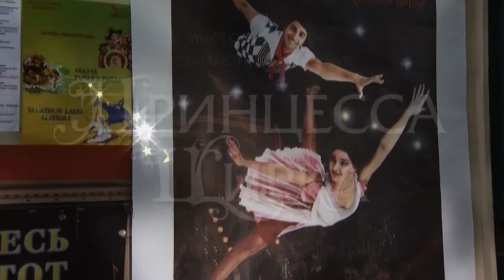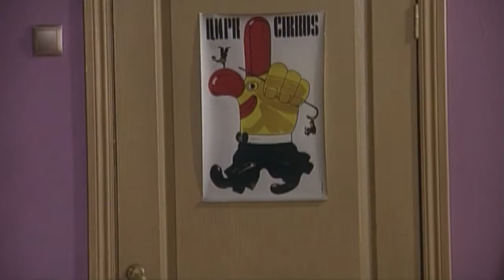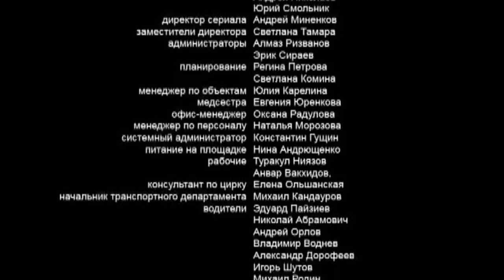Принцесса цирка. 14 серия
Ася соглашается выйти замуж за Ивана. Святослав приходит в цирк, чтобы вернуть Асе мобильный телефон и записку. Поняв, что девушка принимает его за брата, Светик решает воспользоваться ситуацией. Геннадию лучше, он намерен добиться от Виктории удочерения Дины. Петр Аркадьевич видит в цирке выступление Ивана и решает с ним познакомиться